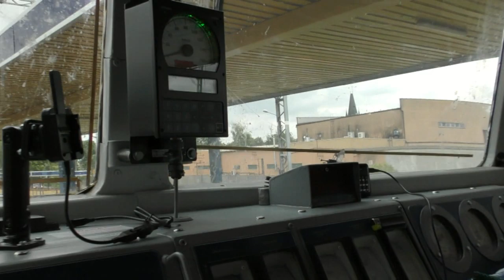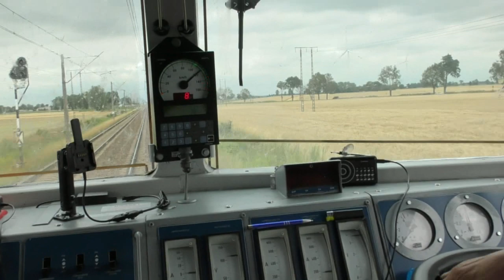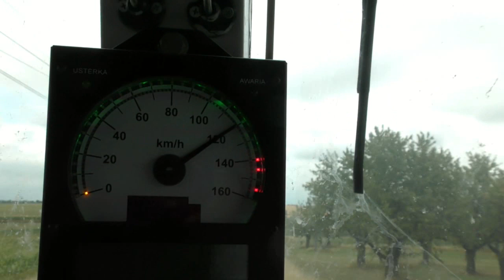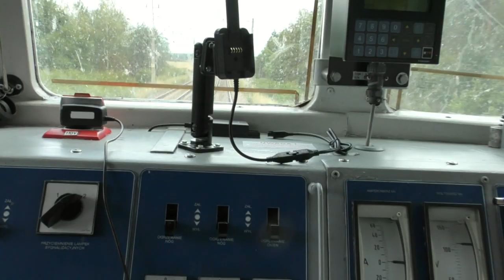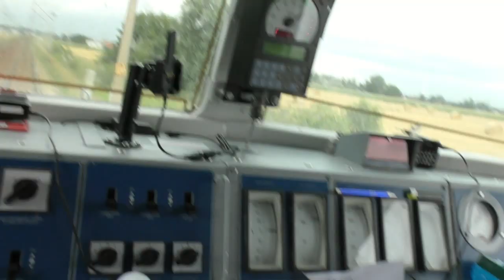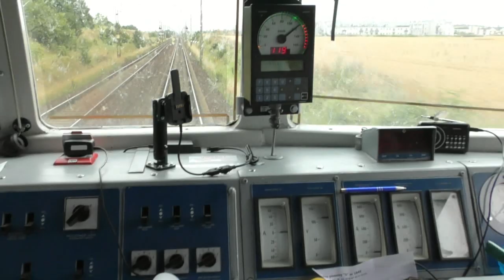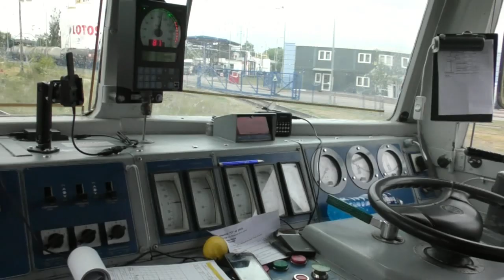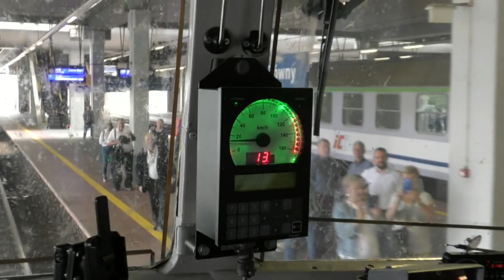Emeryt Maszynista Wiesław Wolak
Ostatnia jazda maszynisty Wiesława Wolaka.